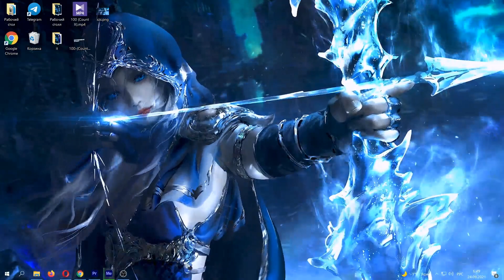ЛУЧШИЕ САЙТЫ ДЛЯ ИЗМЕРЕНИЯ СКОРОСТИ ИНТЕРНЕТА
В этом видео я расскажу про сайты для измерения скорости интернета.